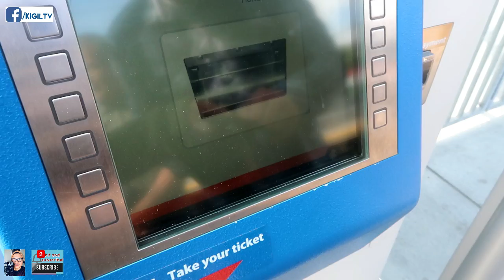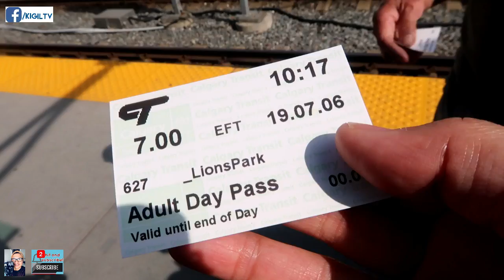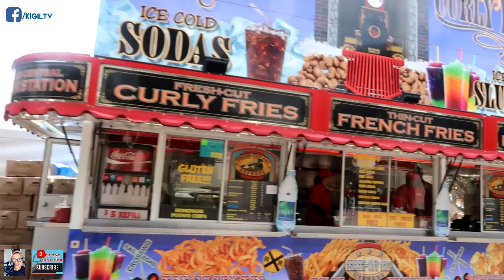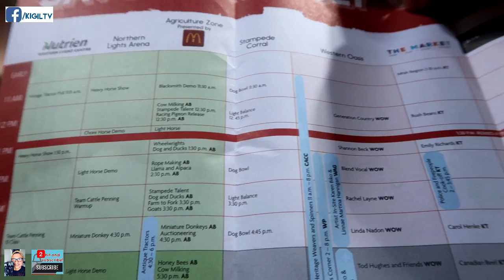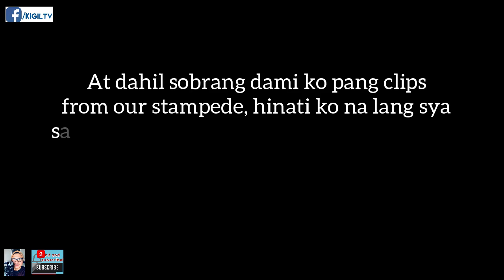NA-DETAINED SI MAMA SA GATE!! NAKAKA-AWA!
Kawawa si mama NAKULONG sa GATE dahil invalid ang ticket! KAKALOKA!!

Announcement: DISCOUNTS to all Kigil Squad!
***Kigil TV is teaming up with Scrub Pocket USA, a small publishing company founded in 2009 by an ED nurse. The company sells reference cards, ID and badge accessories, and more! I just purchased their comprehensive set vertical badge cards and I absolutely love them 😀😀 As a nurse, I struggle with memorizing laboratory values, EKG 12 lead interpretation, cranial nerves assessment, ABG and VBG among other things, but not anymore. The badge cards attach to my ID for easy reference! And yes, you can also DIY a badge that perfectly suits you!

TAGS ##
buhay canada 2018, buhay canada pinoy, buhay canada 2017, buhay canada you tube,
buhay sa canada, buhay ofw canada, youtube buhay canada, buhay caregiver sa canada,
buhay immigrant sa canada, buhay sa canada forum, buhay ofw sa canada, totoong buhay sa canada, hanapbuhay sa canada, buhay ng ofw sa canada, filipino nurse in canada requirements, filipino nurse in canada forum, filipino nurses in canada 2017,
salary of filipino nurse in canada, how to be a filipino nurse in canada
dubai to canada air ticket price, dubai to canada agency, dubai to canada apply, dubai to alberta canada, dubai to canada travel agency,
the health care aide academy, become a health care aide, resume for health care aide,